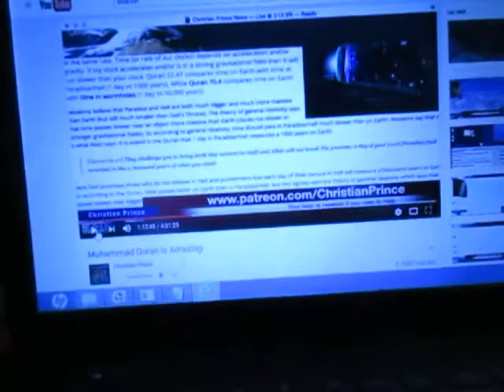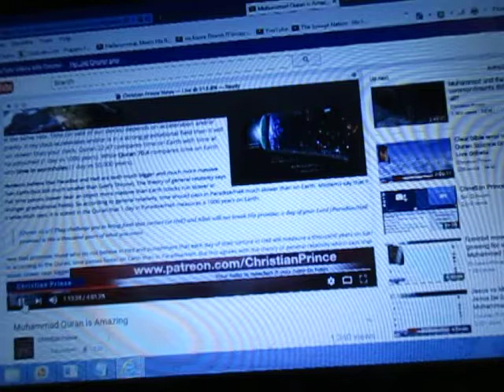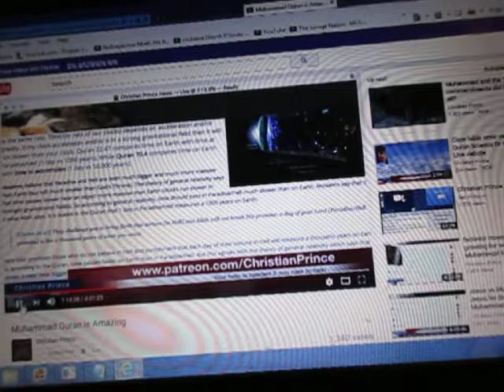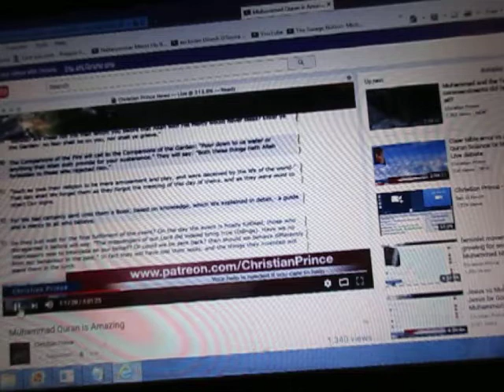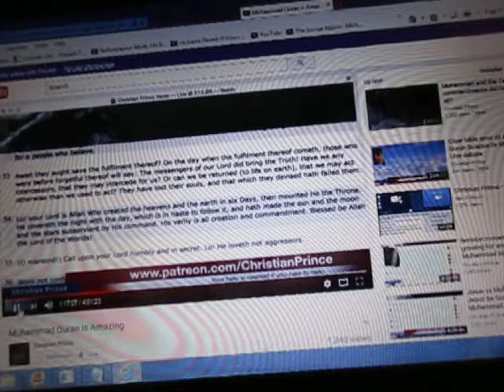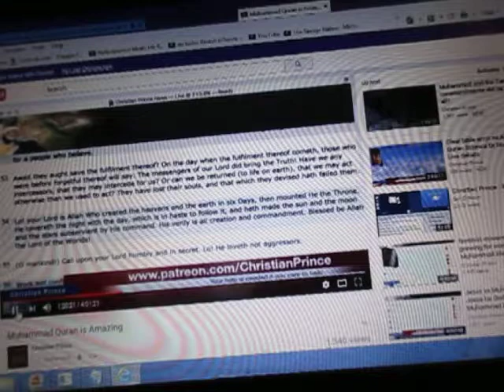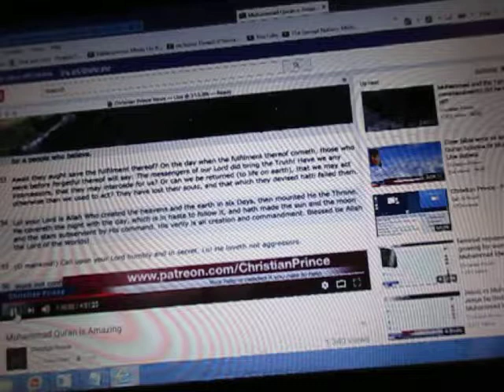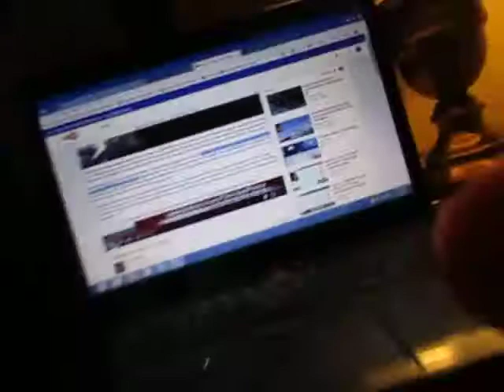Dismantling Islam With Christian Prince, 19